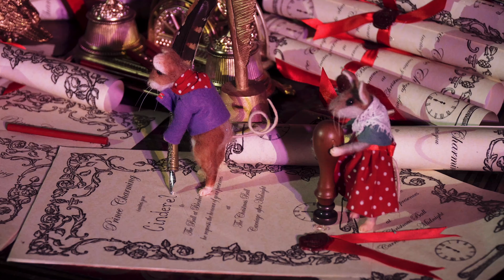Blenheim Palace Christmas 2018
Christmas Eve visit to Blenheim Palace.

Trying a new editing style just to see if i can do it.

Edit - FCPX
Colour - Filmconvert